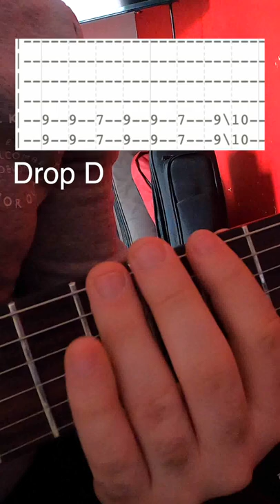These Are The Ways Ending Riff - Red Hot Chili Peppers Guitar Lesson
Chapters:
00:00 Intro
00:36 Song Intro and Verse
3:39 Pre Chorus
05:01 Chorus
06:40 Song Structure